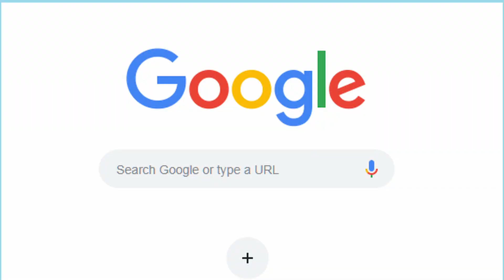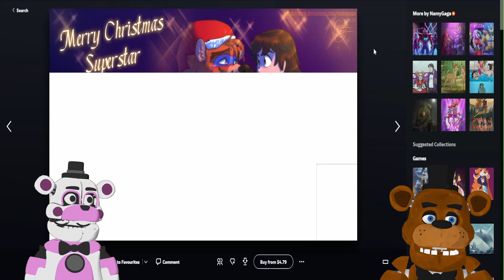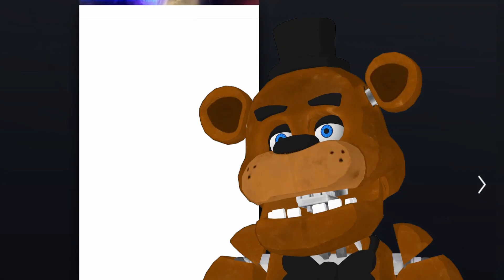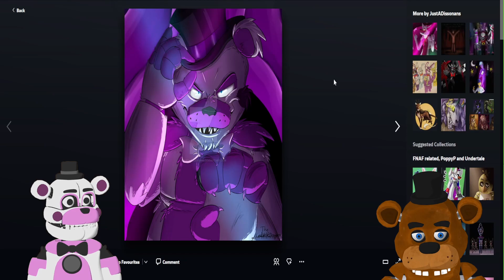REACT to DEVIANTART of Glamrock Freddy